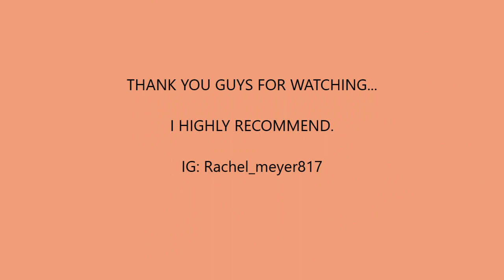TRYING STARBUCKS NEW ICED GUAVA PASSIONFRUIT DRINK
I had a really fun trying this very aesthetically pleasing drink... highly recommend!